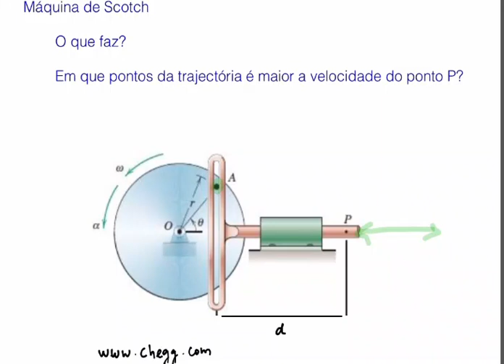Máquina de Scotch: conversor de movimento.